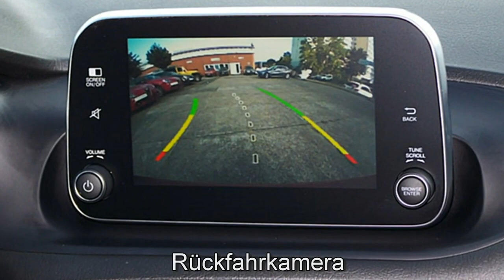Fiat Tipo Kombi MY18 Lounge 06G06556 Motor Village Berlin jetzt Stell.